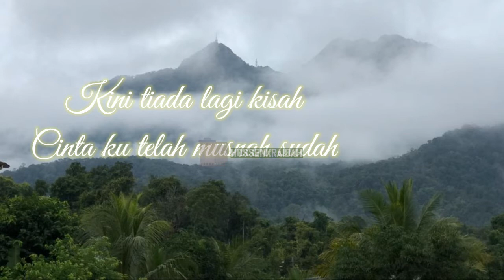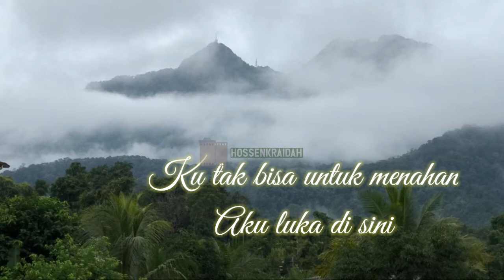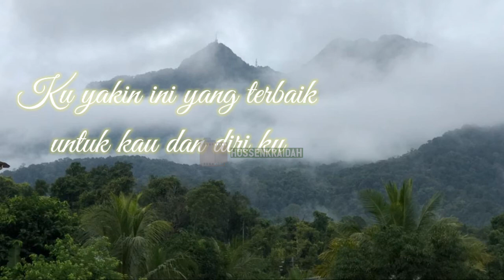LUKA DI SINI (LIRIK)ARTIS UNGU (COVER ADISTA)